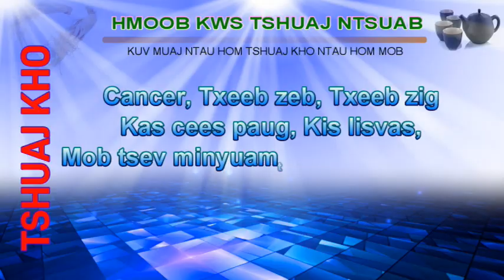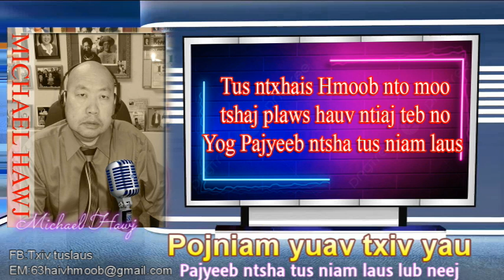Pojniam yuav txiv yau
Los mloog kuv tham txog Pajyeeb ntsha tus niam laus yuav txiv yau nyob mekas lawm